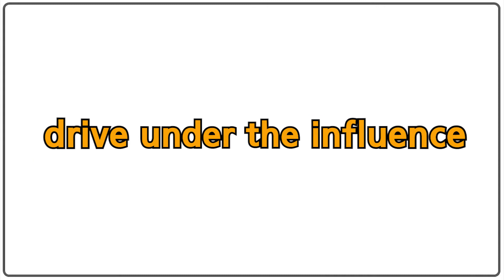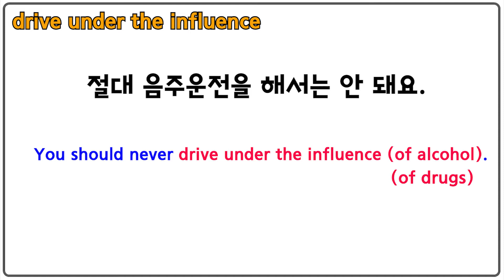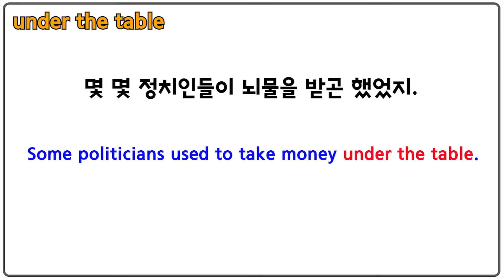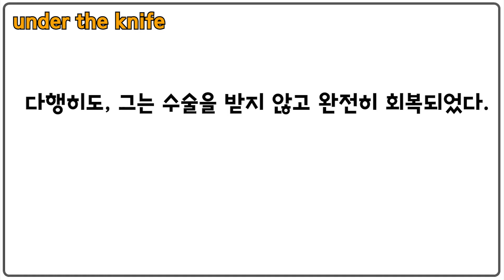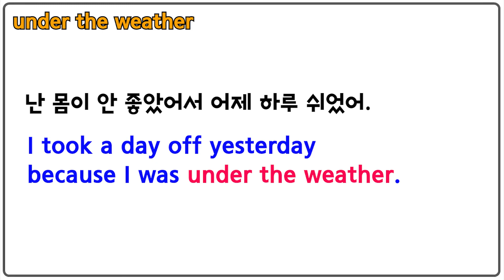원어민 유용한 영어 표현 5가지 under 편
오늘의 유용한 원어민 영어표현은 under와 함께 하는 영어표현입니다.
오늘 나오는 영어표현들 그림으로 재미있게 이해하고
예문들 소리내서 연습해 주세요~

지난 번 업로드된 under 관련 영상들도
시간 되실 때 한 번 확인해 보세요!

오늘도 에라잉 채널에서 영어를 알아가 주셔서 감사합니다!~